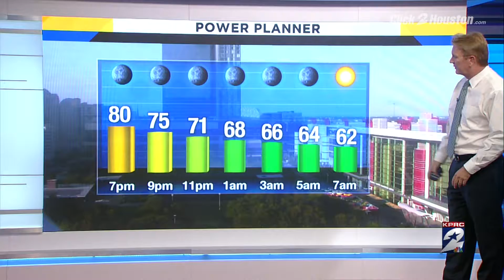Nice weather continues in Houston